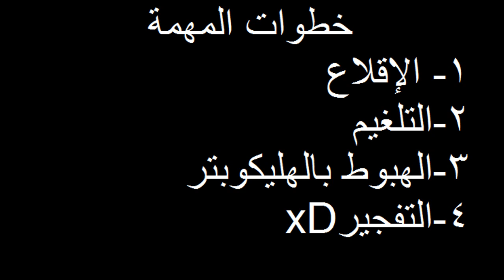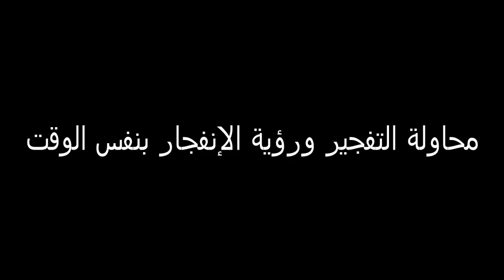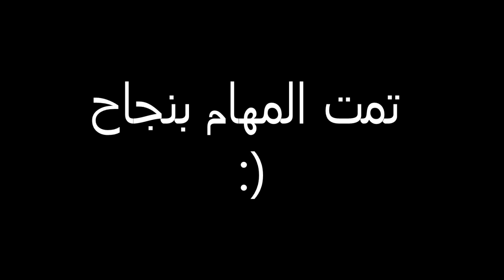انتحاري - BF3 | انتحاري المهمة الثانية | معدل